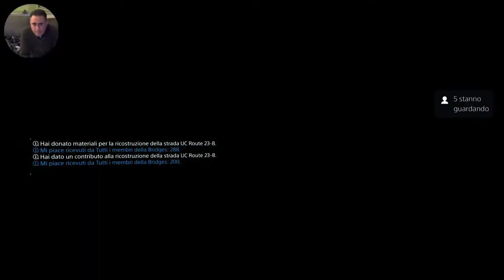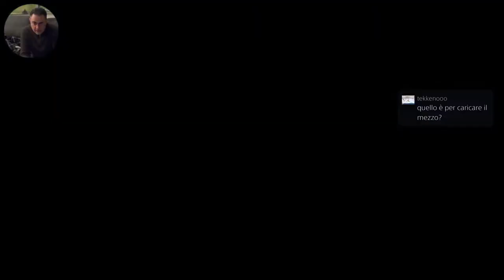DEATH STRANDING videogame live ps5 gameplay CAMION e STRADE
PARTE 13 - part 13th

INIZIAMO A COSTRUIRE STRADE e GUIDARE i CAMION... CI RIDANNO LA MOTO?

Death Stranding è un videogioco sviluppato da Kojima Productions pubblicato da Sony Interactive Entertainment per ps4 e
Si tratta del primo titolo realizzato da Hideo Kojima e dal suo studio di programmazione dopo la scissione da Konami avvenuta nel 2015.
Il gioco è ambientato negli ex Stati Uniti d'America, dopo un evento cataclismatico nel quale devastanti creature hanno iniziato a vagare per la Terra e la società contemporanea ha cessato di esistere. Il giocatore prenderà il ruolo di Sam Porter Bridges (Norman Reedus), un corriere che ha come compito la consegna di provviste essenziali alle colonie ormai isolate e di riconnetterle grazie a una speciale rete di comunicazione.

io l ho giocato e finito su ps4pro ...
ora l ho trovato in offerta a poco con il blackfriday e quindi provo a versione NUOVA per
la DIRECTOR CUT

Capitoli:
00:00 intro
02:27 LIVE